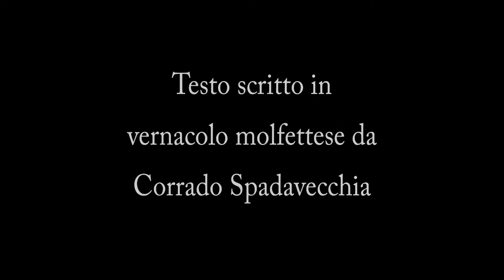Molfetta 8 settembre La féste de la Medonne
A Molfetta l'8 settembre giornata dedicata interamente alla MadonnadeiMartiri.
Testo di Corrado Spadavecchia
Pubblicato su L' Altra Molfetta settembre 2017
Video realizzato per l' associazioneollmuvi, quelli di I Love Molfetta.

Alle 15 in punto i marinai bussano sul portone della basilica affinchè i frati affidino loro la statua per portarla sino al molo Pennello per l'imbarco. Caratteristico è l'abbigliamento utilizzato dai marinai vestiti, con maglie e pantaloncini strappati, ricchi di nastrini colorati. Alle 16 la statua viene fatta salire a bordo di 2 o 3 pescherecci, insieme alla banda e ai parenti, amici e conoscenti degli armatori che curano l'allestimento, con addobbi, fiori, bandiere, e palloncini. La statua fa il giro del porto accompagnata da altri pescherecci e barche più piccole tutte addobbate a festa.

Alle 20 avviene lo sbarco sulla banchina del porto, dalla quale si snoda la processione che porterà la statua in Cattedrale dove vi rimarrà sino alla domenica successiva, per poi far ritorno alla Basilica accompagnata da una processione.

Raccontarlo a parole non è facile perchè bisogna viverlo in prima persona, per poter vedere e sentire i suoni, i colori, i profumi che si respirano, mantenere vive le tradizioni non è assolutamente facile.

Ogni anno giungono a Molfetta migliaia di persone provenienti da tutta la provincia, oltre ai numerosi molfettesi che si sono trasferiti in America, Argentina, Venezuela e Australia, perchè è anche la loro festa, infatti in occasione si celebra il MolfettaDay che sancisce questo abbraccio tra gli emigrati e tutta la cittadinanza.